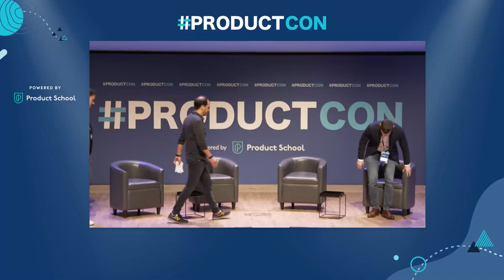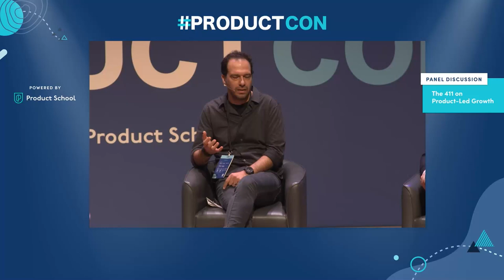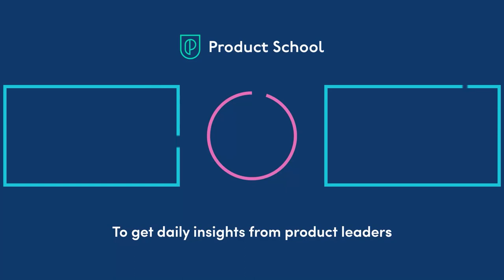ProductCon LDN '23: Panel Discussion on The 411 on Product-Led Growth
ABOUT THE SPEAKERS:
Deepika Adusumilli
Deepika is an eager product professional with almost two decades of product experience under her belt. She is currently working as the Senior VP of Product at King, a widespread video game developer.

Louis Granger
As the Director of EMEA and APAC Solutions Consulting at UserTesting, the leading on-demand Human Insight platform, Louis leads a team of highly skilled consultants that support organizations in making customer-centric decisions across all verticals, to help them better understand their customer perspectives.

Uri Bahar
Uri is the Director of Sales Engineering International at Sisense, bringing his years of hands-on experience in internet technologies and big data to help his customers better understand their world and gain the necessary knowledge to take action in it.

Jake Canaan
Jake is a powerful leader who has been a committed contributor, adding value to the tech industry for 10 years, working with major b2b brands like HP, Symantec, McAfee, Zscaler, and more. He started at Quantum Metric in the US, building out the teams in the Northeast, before moving to London to expand and build out the EMEA international team.